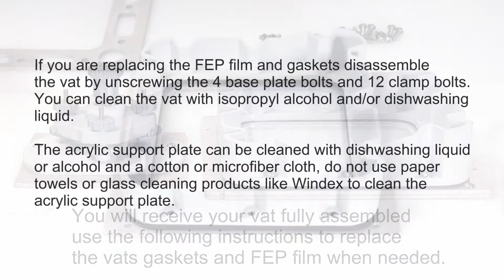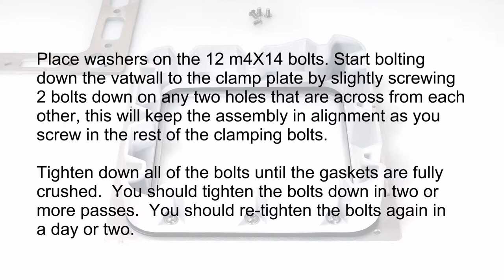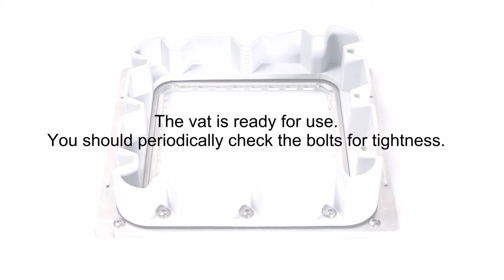Flexvat.com Form 1 compatible vat, vat with FEP: assembly instructions.